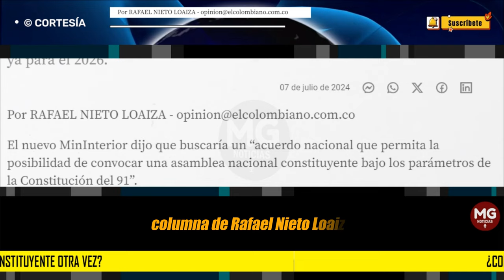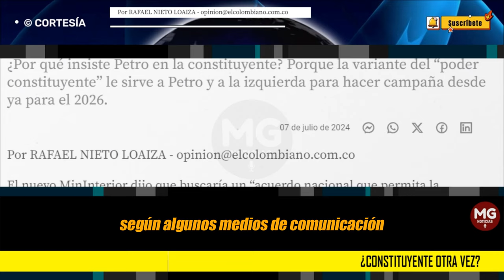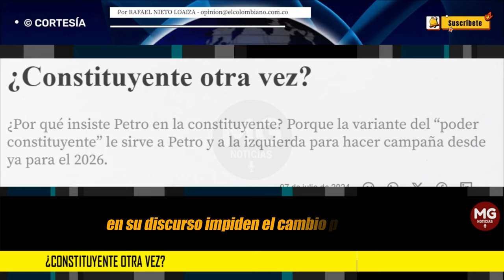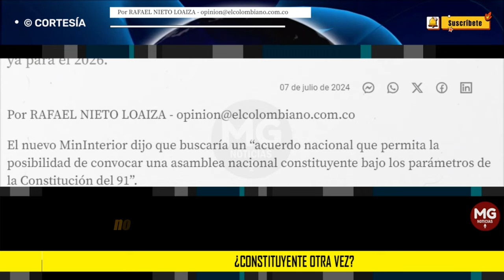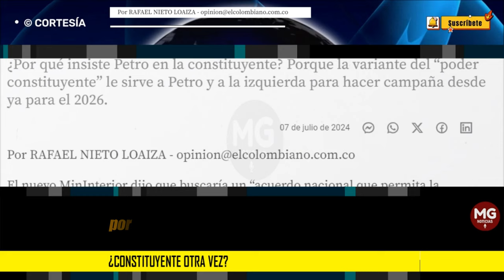¿CONSTITUYENTE OTRA VEZ? ❌ Columna Rafael Nieto Loaiza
¿Por qué insiste Petro en la constituyente? Porque la variante del “poder constituyente” le sirve a Petro y a la izquierda para hacer campaña desde ya para el 2026.